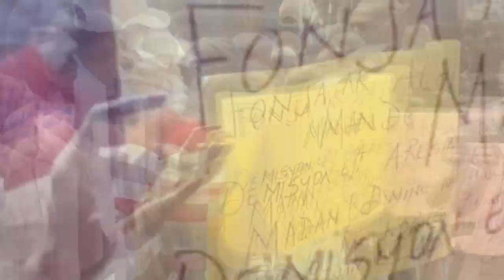Nan Operasyon deniche bandi lapolis fouke Madan Lanmò 100jou ak 2 lòt sòlda,Men kote Lanmò kache kòl